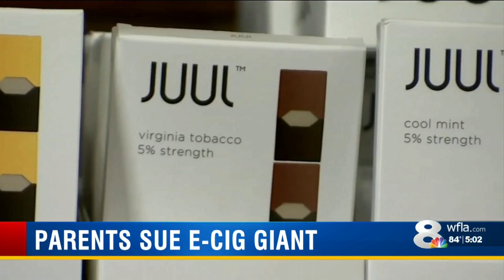Sarasota family sues JUUL, saying 15-year-old daughter got hooked on e-cigs